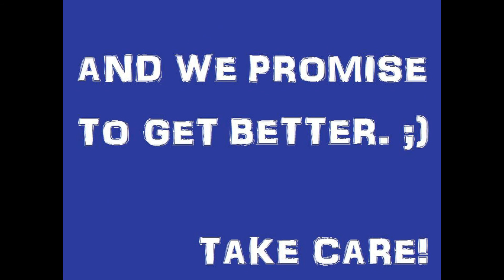Vesemir?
The first step as a witcher!

If You LIKE the video We would like to offer our NEW FREE GAME! If You click it, try it on PC or mobile:

Follow this series if You want to see my new game in Dreams!